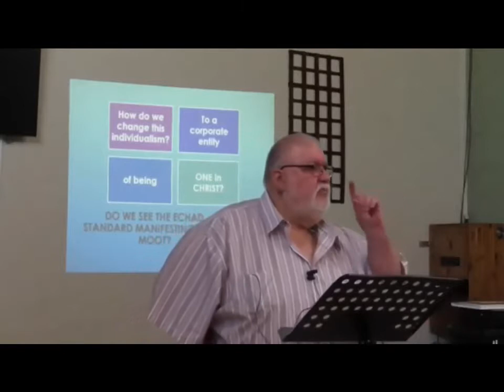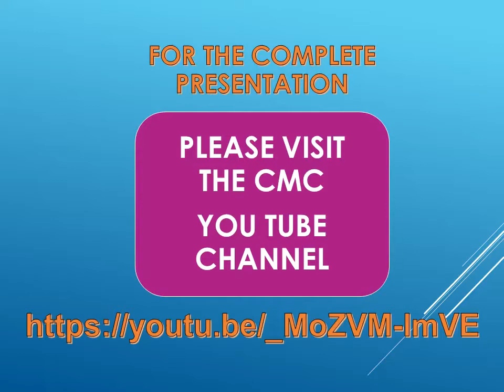A Word on the War Room - 14 May 2021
A Word delivered on the War Room during the Church & Ministry Leaders Breakfast of CMC on 14 May 2021